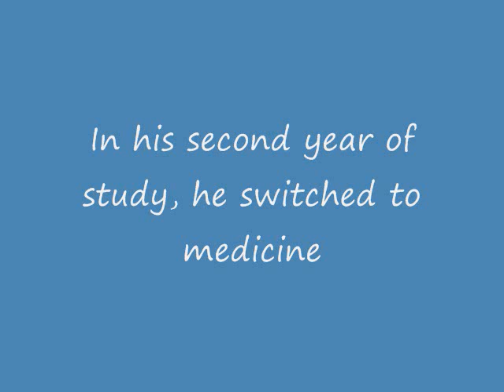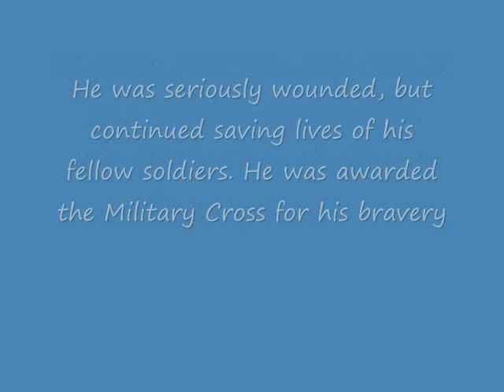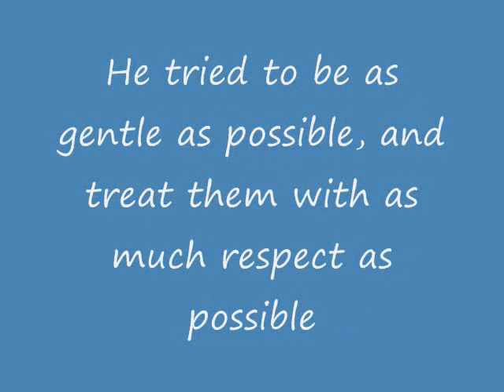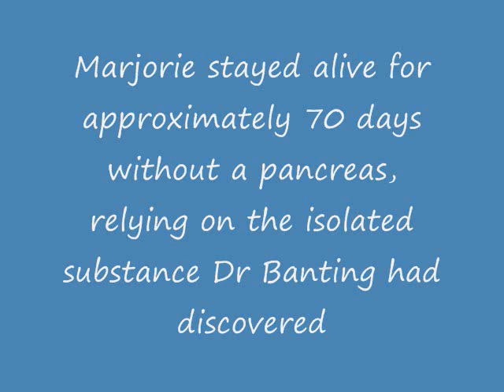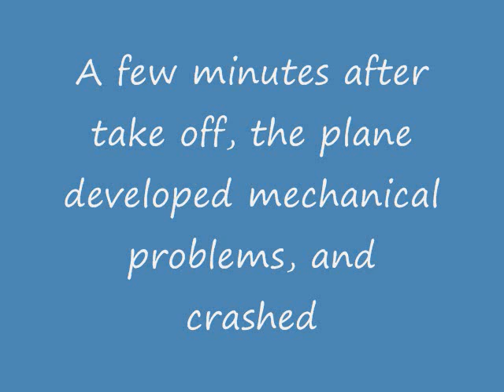Sir Banting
My 11 year old daughter's video on Sir Frederick Banting, the greatest Canadian.